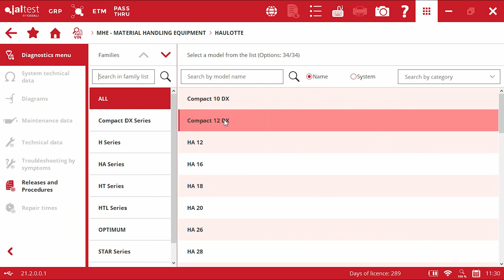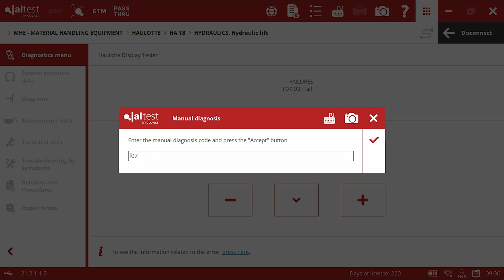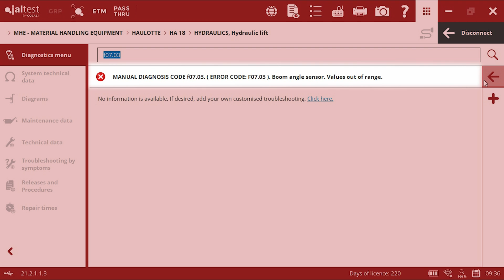JALTEST CASE STUDY | Fast and efficient problem-solving in lift platform Haulotte HA18PX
Welcome to a new Jaltest Case Study!

Today we have a Haulotte HA18PX lift platform, which presents a problem in the hydraulic control system.

For that reason, we are going to use Jaltest MHE, Jaltest Diagnostics multi-brand and multi-system diagnostics equipment for material handling equipment, to find out which error is present on this machine and thus enabling it to perform its working tasks properly again.